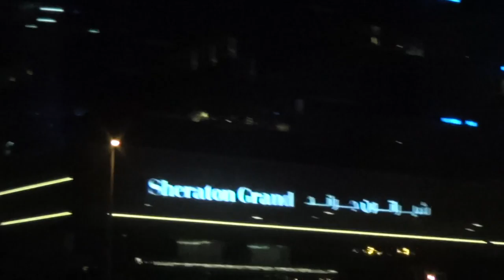Dubai Ausflug und Abendessen in der Wüste - Sheraton Hotel Sheikh Mohammed bin Zayed Road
Ausflug und Abendessen in der Wüste Jahrestaung von Best-Reisen Reisebüro Fella Hammelburg - Hubert Fella und Matthias Mangiapane war in über 50 Clubs und über 80 Kreuzfahrten Reisebüro Fella Reisebüro Fella in Hammelburg Onlinebuchung @